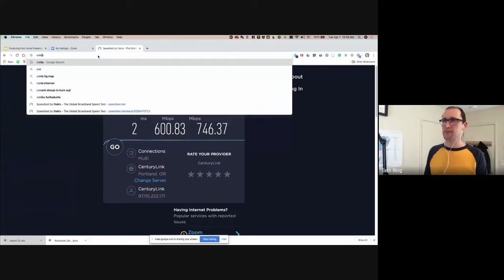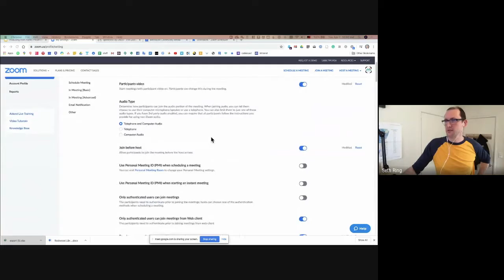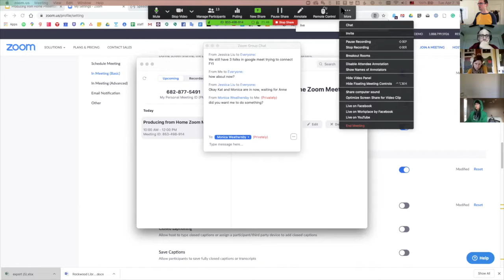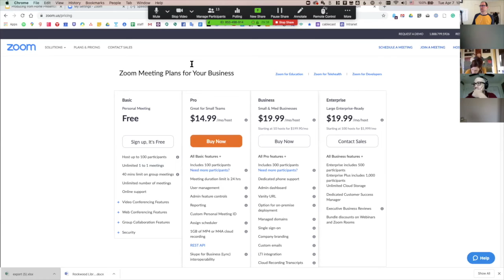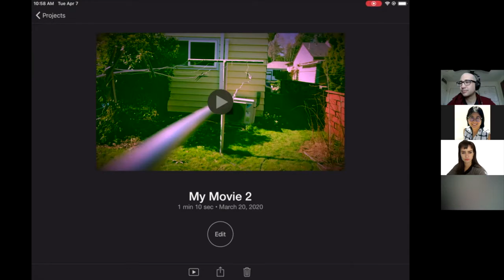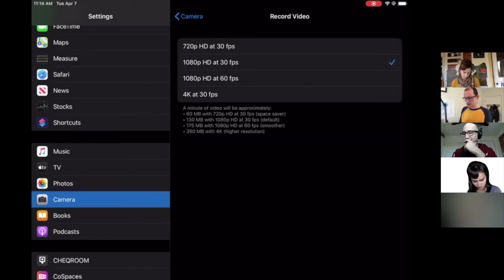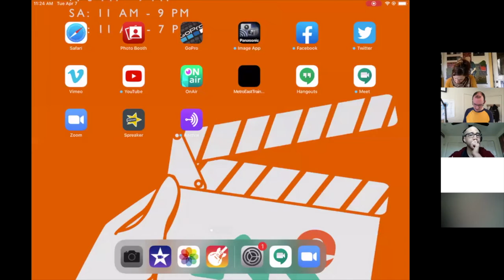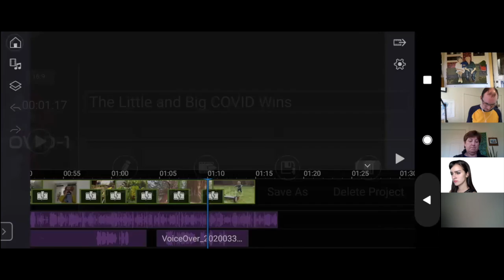Remote Recorder: Producing from Home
Are you itching to keep producing but stay at home orders are hindering you? Or maybe you wanted to try out teleconferencing during your productions. Now is the time. Netflix bingeing and organizing the garage can wait. This workshop will teach you how to use tools you already have–your computer, cellphone or tablet–to keep creating and getting your message out.

In this Online Workshop, we’ll teach you how to use teleconferencing software (Google Hangouts, Zoom) to interview guests and create virtual teaching experiences. We’ll show you how to use your phone or tablet to shoot and create films. You’ll learn how to keep up your aesthetics and the basic equipment and software required to get your production back up and running. Finally, you’ll learn how to share your final product via YouTube, Vimeo or Facebook.